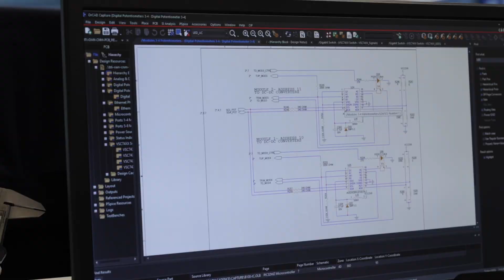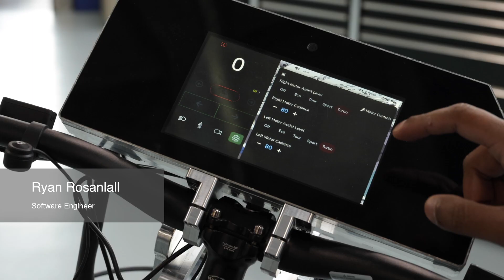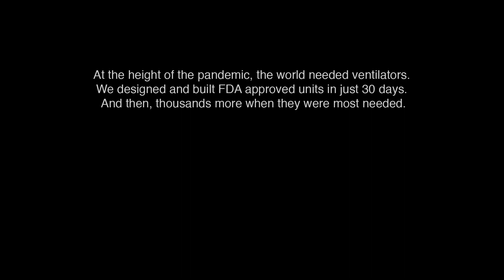Boyce eCargo Bike Solution